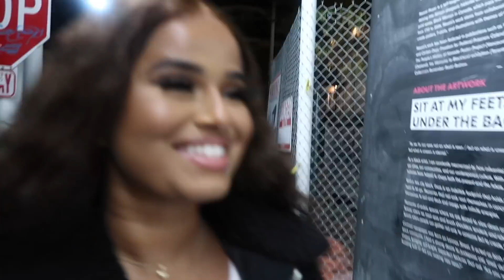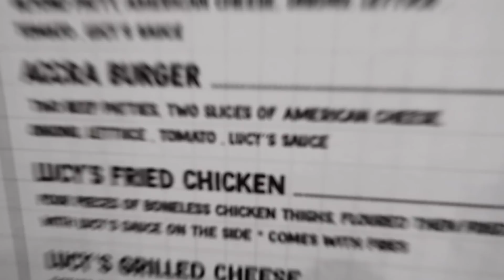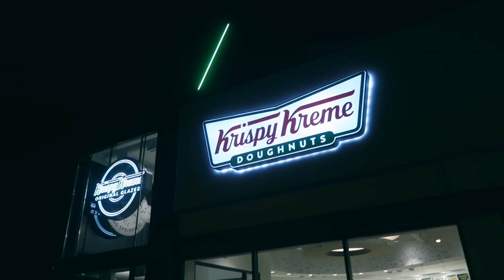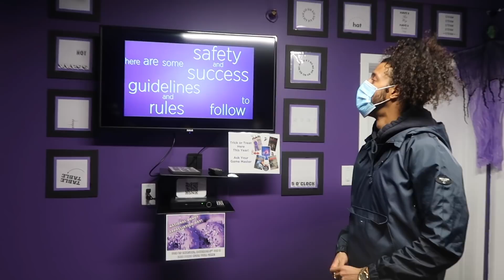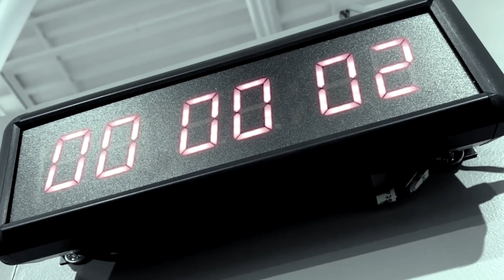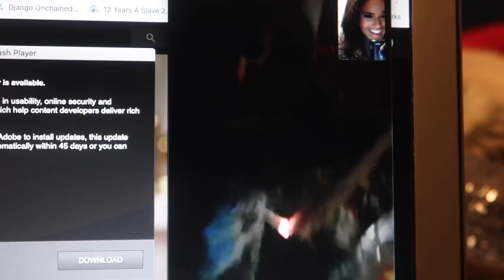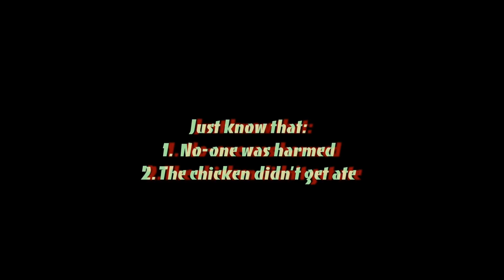VLOG: My CRAZY Birthday Party + Coyote Attack + Come Thrift With Me!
Hey, thanks for clicking!!

In this vlog, I basically showed y'all my life post-COVID, and pre-lockdown, I went to Kitchener to celebrate my birthday while also doing random things here & there, including hanging with my cousins and friends, and thrifting!

Hope y'all enjoy this vlog,